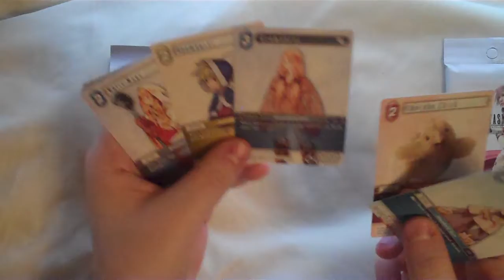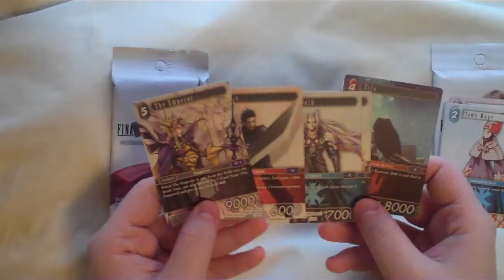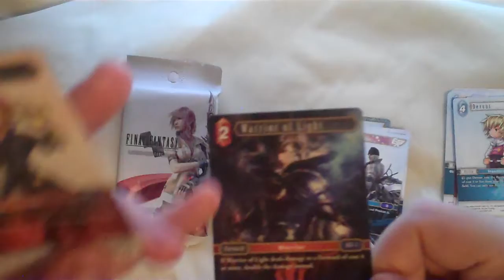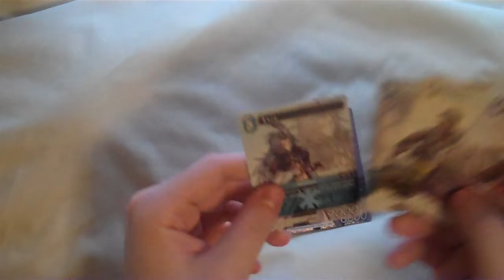Final Fantasy TCG Opus 1 Booster Box (Packs 17-19)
Probably my best pull from a single pack!